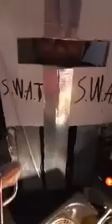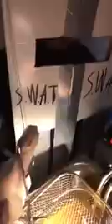Fried chicken ala Kulitz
Kulitz Aga as Chef cook cooking fried chicken & lumpia w/ helmet/glove/eyeglasses/own creation cartoon shield 🤡